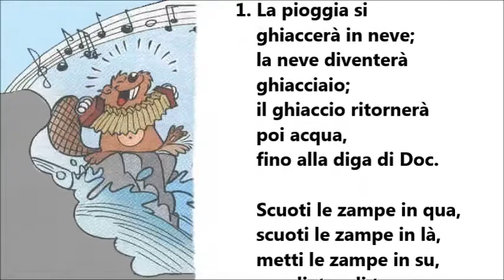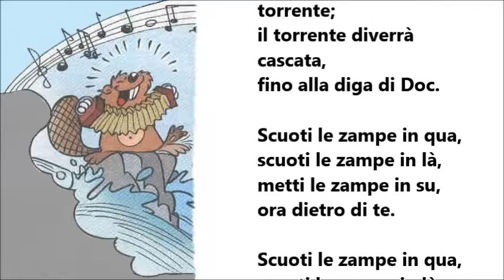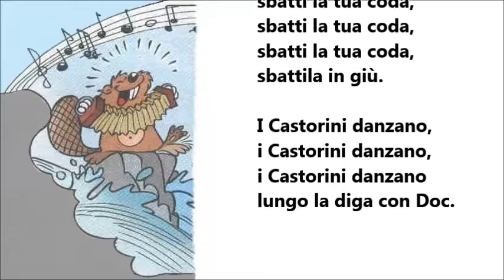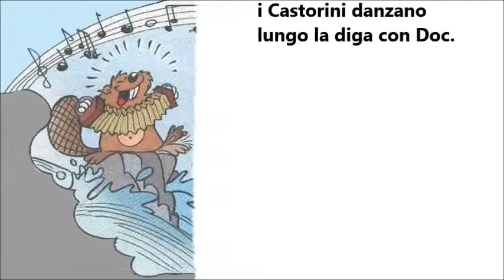Danza dei Castorini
I Castorini danzano,     [movimenti a piacere]
    lungo la diga con Doc. [movimenti a piacere]

1. La pioggia si ghiaccerà in neve, [mimando]
    la neve diventerà ghiacciaio,       [mimando]
    il ghiaccio ritornerà poi acqua    [mimando]
    fino alla diga di Doc.                     [mimando]

||: Scuoti le zampe in qua, [scuotendole a sinistra]
    scuoti le zampe in là,     [scuotendole a destra]
    metti le zampe in su,      [scuotendole in alto]
    ora dietro di te.                [ad altezza di coda]

    Scuoti le zampe in qua, [a sinistra]
    scuoti le zampe in là,     [a destra]
    metti le zampe in su,     [scuotendole]
    Sbatti la tua coda,          [agitandole come una coda]
    sbatti la tua coda,          [ci si abbassa]
    sbatti la tua coda,          [lentamente]
    sbatti la tua coda           [fino ad accosciarsi]
    sbattila in giù.                 [immobili]

2. Giù dalla sorgente verrà l’acqua [mimando]
    e l’acqua diventerà torrente,        [mimando]
    il torrente diverrà cascata            [mimando]

3. La cascata finirà nel fiume            [mimando]
    il fiume scorrendo andrà nel lago  [mimando]
    il lago diventerà uno stagno          [mimando]